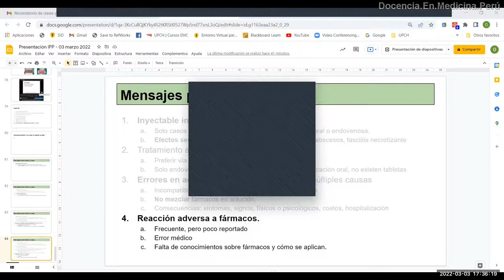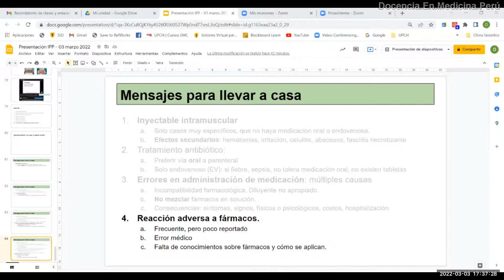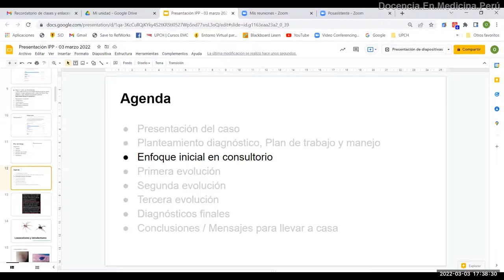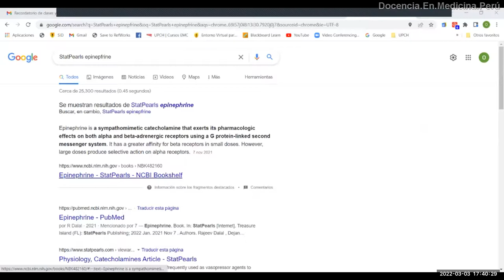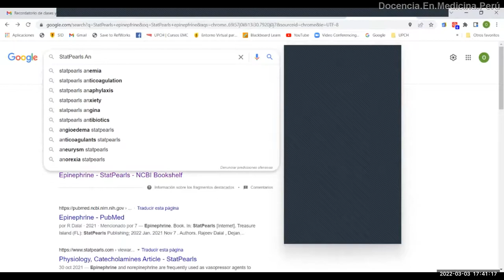¿Dónde y cómo buscar bibliografía sobre fármacos? - PodCast 03 marzo 2022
Usar Google para estudiar medicina es malo?
“Lo peor que pueden hacer es indicar un fármaco que creen que conocen”.

Describimos la utilidad del StatPearls como bibliografía básica en medicina y hacemos un par de búsquedas en vivo.

0:00 ¿Cómo buscar sobre fármacos que desconocen?
1:49 StatPearls del NCBI
3:11 Ejercicio de búsqueda bibliográfica